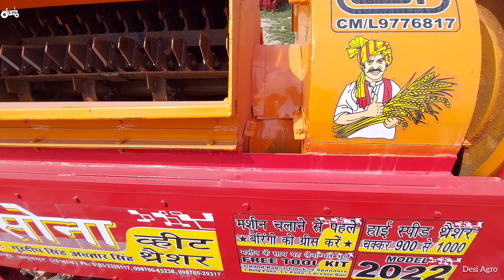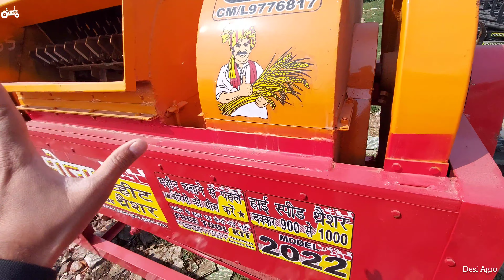Sona Wheat Thresher 2022 | gehu thresher | Desi Agro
Desi Agro
Music in this video